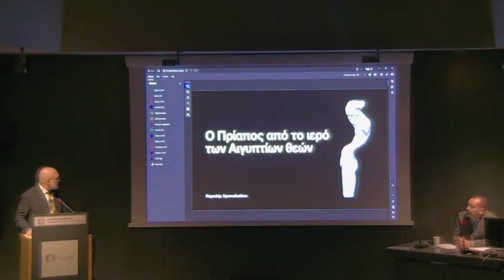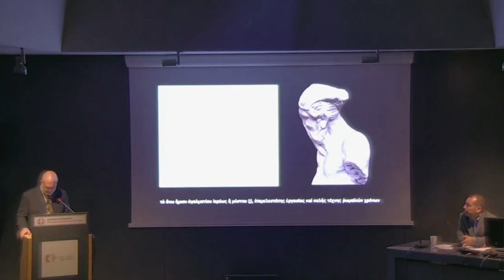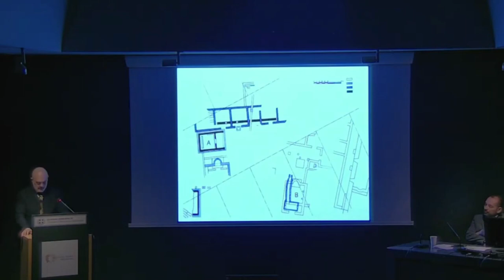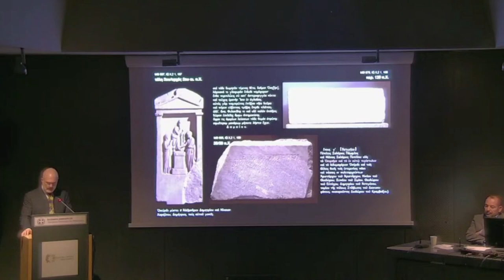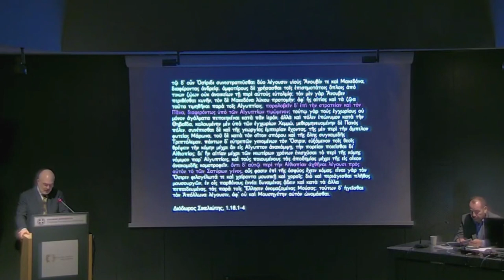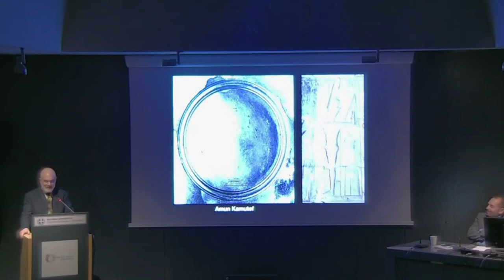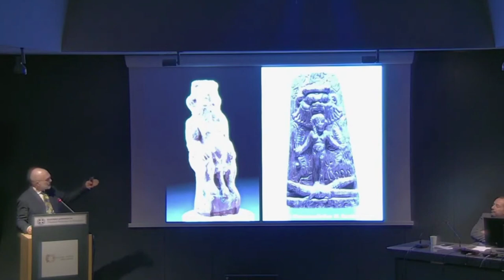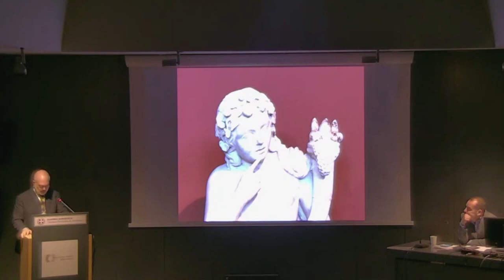Π. Χριστοδούλου - Ο Πρίαπος από το ιερό των Αιγυπτίων θεών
Περικλής Χριστοδούλου
Ο Πρίαπος από το ιερό των Αιγυπτίων θεών